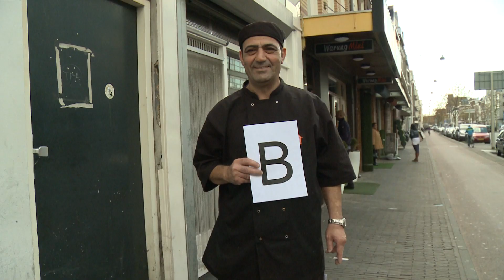Poldernomaden Tofik Dibi HD.mov